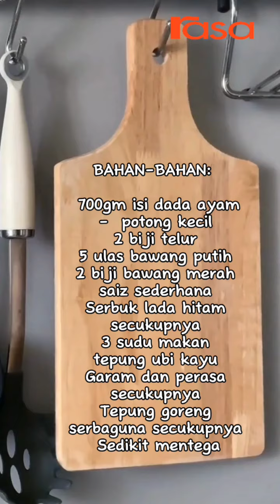Resipi Nugget Tempura Homemade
Rasa sedap macam Nugget Tempura yang beli di supermarket tapi sebenarnya buat secara homemade je. Sangat mudah, lebih jimat & paling penting tiada MSG. Jom cuba!